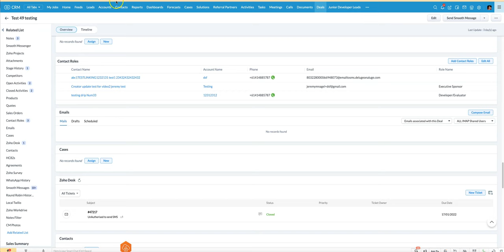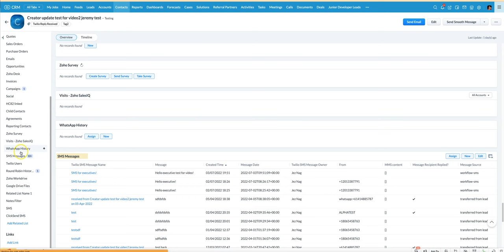Sending SMS based on contact roles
This video shows you how to send SMS to contacts linked to a deal based on their contact role.